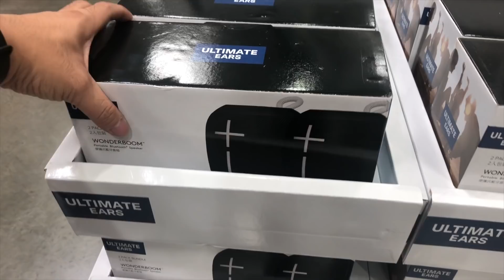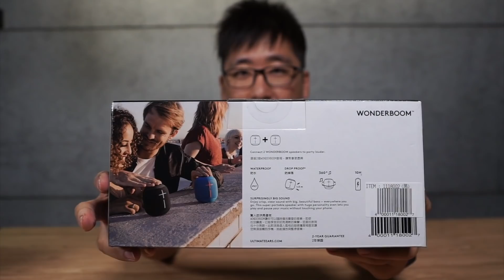這原價六千多喇叭居然在好市多四千有找！？UE WonderBoom 開箱與測試！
UE 的喇叭一向都是以好音質、大音量出名， UE WONDERBOOM 當然也一樣，以 NT$3,999 可以買到這麼多功能的藍牙喇叭，真的是非常划算，讓我們來看看精采的 WONDERBOOM 開箱 吧！

歡迎來到《APPLEFANS 蘋果迷》的 Youtube 頻道～

RSS：feed://applefans.today/rss.xml